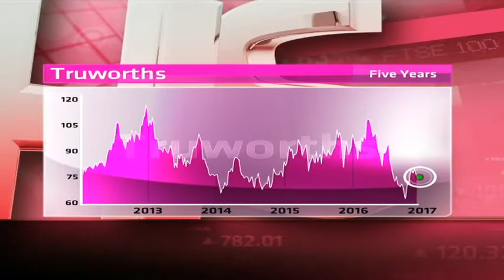Truworths - Hot or Not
Truworths incorporates the Truworths Man, YDE, Identity and Daniel Hechter brands. It recently acquired UK based Office Group. It has a market cap of R33.4 billion, a price to earnings ratio of 11.32 and a dividend yield of 5.98 per cent. Guest Joseph Busha from JM BUSHA Investment Group and resident expert Paul Theron from Vestact decide whether Truworths is hot or not.